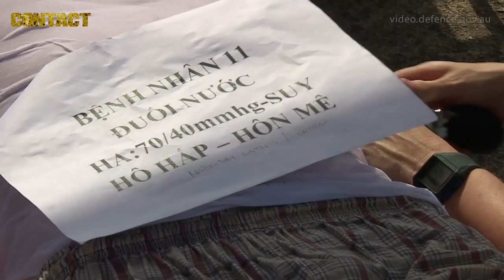Five nations on deck for ‘disaster’ on the Han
Five nations on deck for ‘disaster’ on the Han. A cruise ship and a tanker collide and burst into flames, diesel fuel and oil are rapidly spilling into the Han River, five people are thrown into the water, one of the vessels starts to sink and first responders from five nations rush to the scene – including two Royal Australian Navy Nursing Officers. In 2017, a team of Australian Defence Force (ADF) medical specialists deployed to Vietnam for the final phase of Exercise Pacific Partnership 2017 – the largest annual multilateral humanitarian assistance and disaster relief preparedness mission conducted in the Indo-Asia-Pacific region. For three weeks, the Medical and Nursing Officers from Australia, along with others from the United States, the United Kingdom and Japan, worked together alongside Vietnamese civilian and military medical personnel as part of the US-led mission to enhance regional coordination in areas such as medical readiness and preparedness for man-made and natural disasters, as well as to enhance regional security and stability. The Australia personnel also took part in a major training exercise in Da Nang Harbour, which simulated a ship collision, oil spill and casualty situation, and involved Vietnamese military and civilian response agencies and first responders from the participating Pacific Partnership nations. Australia has been involved in every iteration of Pacific Partnership since it originated more than twelve years ago following the multinational Humanitarian Assistance and Disaster Relief response to the 2004 tsunami event in Banda Aceh.

Sincerely,

Brian Hartigan
Managing Editor

Minnamurra
NSW 2533
AUSTRALIA